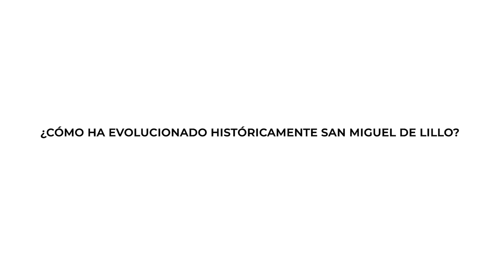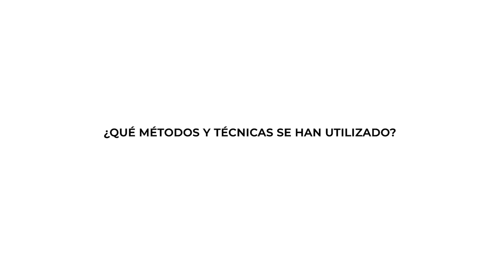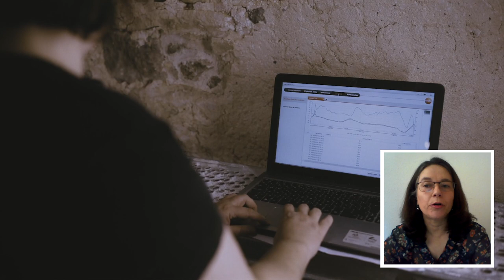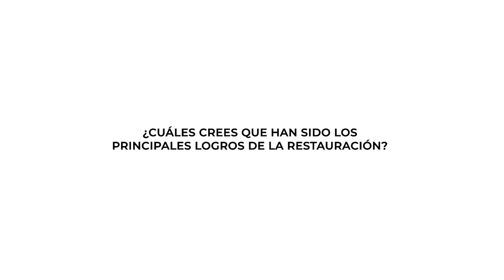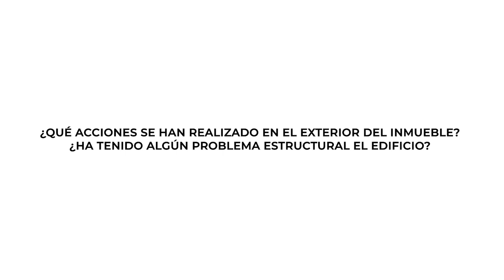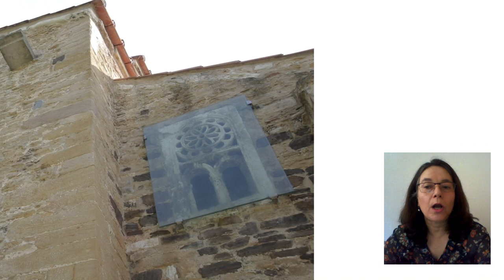La mirada experta – Las pinturas y revestimientos murales de San Miguel de Lillo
’La mirada experta. Los proyecto de conservación-restauración del Instituto del Patrimonio Cultural de España’ es una serie de ponencias audiovisuales que permite en conocer de la mano de sus directores algunos los proyectos de restauración desarrollados por el IPCE en los últimos años.
La conservación y restauración de las pinturas y revestimientos murales de la iglesia de San Miguel de Lillo es una intervención desarrollada entre 2018 y 2020 bajo la dirección de la conservadora-restauradora del IPCE y también arqueóloga Margarita González Pascual. El templo, uno de los más destacados exponentes del “Prerrománico asturiano”, ha recuperado con esta actuación una imagen íntegra de su conjunto mural, conservando sus huellas históricas.